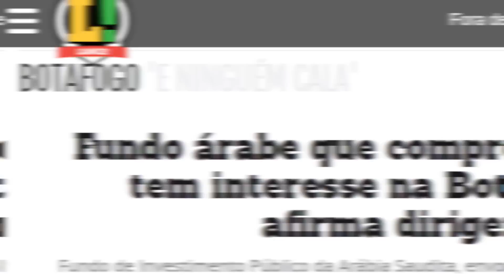⚠️ FUNDO ÁRABE INTERESSADO NA BOTAFOGO S.A.? | CONHEÇA OS INVESTIMENTOS DO PRÍNCIPE SAUDITA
O fundo saudita PIF do príncipe Mohammed bin Salman estaria interessado em investir numa equipe brasileira, segundo o jornal italiano Libero Quotidiano. O jornal Lance, no ano passado, já havia noticiado o interesse na Botafogo S.A. Estaria esse sonho de transformando em realidade?